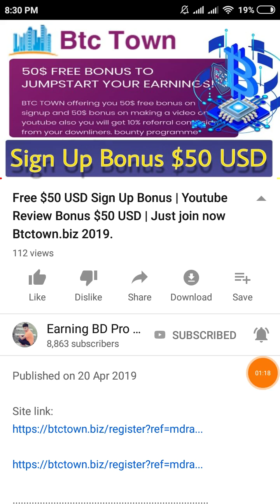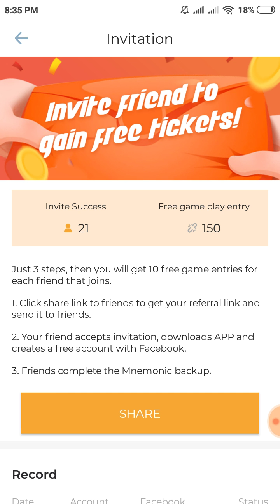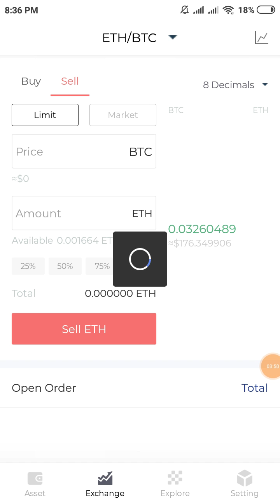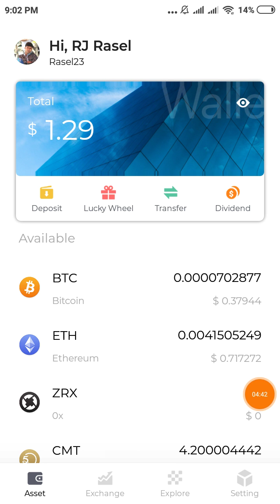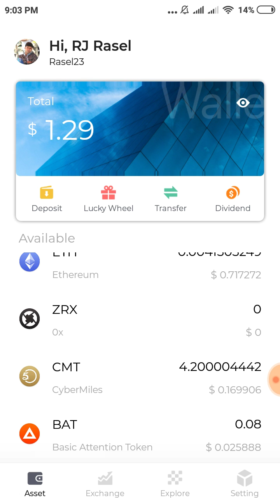১০০ টাকা পেমেন্ট নিন বিকাশে শুধু মাত্র অ্যাকাউন্ট খুলে | ১০০% গ্যারান্টি সবাই পাবেন।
Transfer Account:
Rasel23
Rasel23

১০০% ট্রাস্টেট এর সাথে ডলার বাই/সেল এবং বিভিন্ন সাইটের আপডেট পেতে যোগাযোগ করুন।